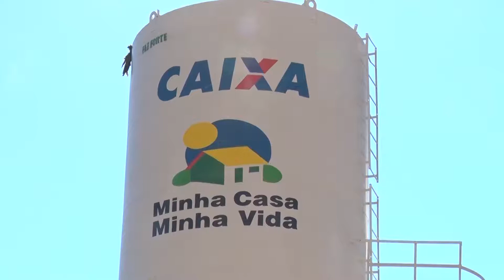ALTERAÇÃO INSCRIÇÃO PROJETO MINHA CASA MINHA VIDA